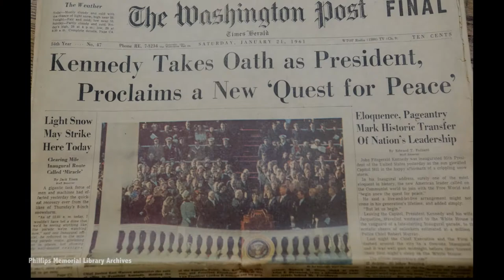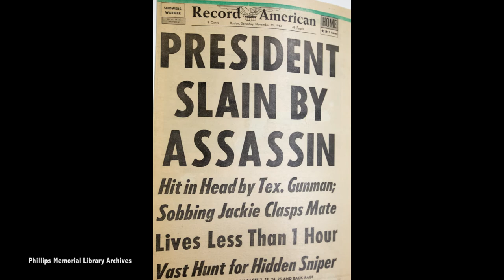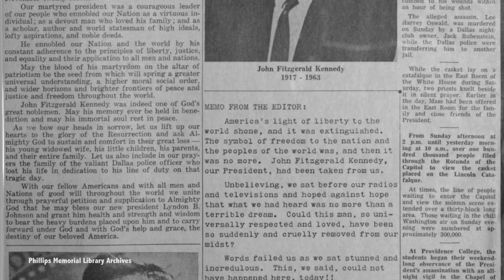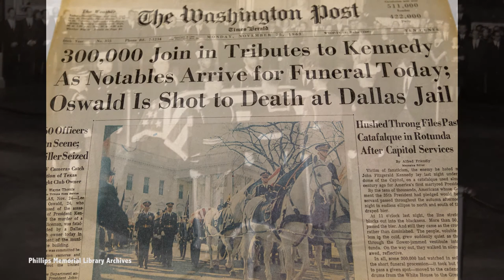Providence College Alums Reflect on JFK Assassination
Dr. Stephen Mecca and the Hon. Francis. J. Darigan Jr., both Class of '64, reflect on what they were doing as students on the PC campus when they learned of the assassination of President John F. Kennedy.